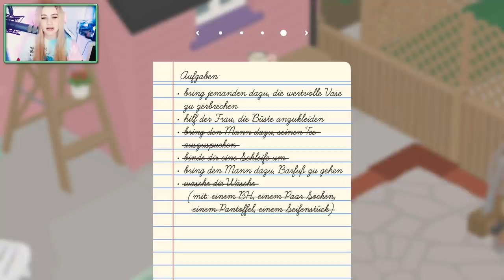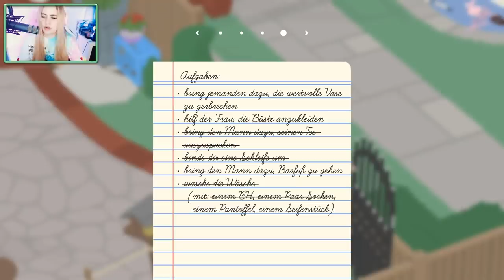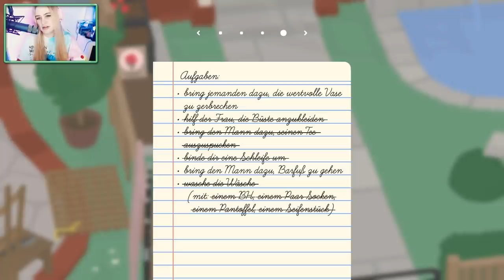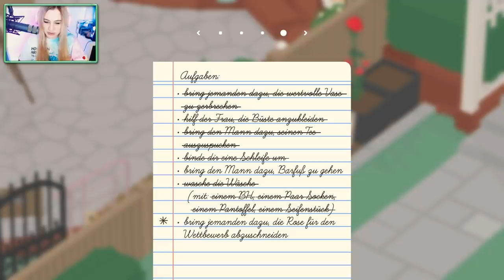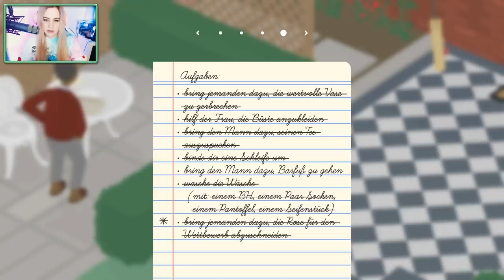UNTITLED GOOSE GAME #05 - GANS HEFTIGER ROSENSTREIT ● Let's Play Goose Game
[Puzzle] [CAM]

Plattform:
PC